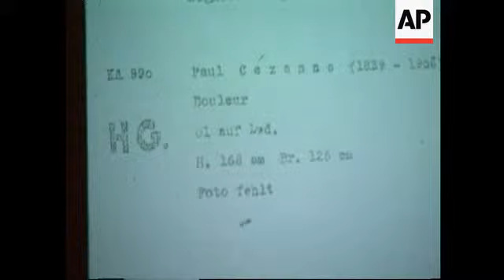Switzerland -Dispute over looted art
(25 Jun 1997) T/I:   10:20:15
A conference in Geneva, Switzerland, discussed on Wednesday (25/6) the contentious issue of art works and other treasures looted by the Nazis.
The conference - "Property and Restitution - a moral responsibility to history" - was organised by the Simon Wiesenthal Centre. Participants discussed recent reports that Switzerland allegedly profited from gold and treasures that rightly belonged to Jews killed in the holocaust.
And it concentrated on the fate of art works seized by the Nazis.
SHOWS:
GENEVA, SWITZERLAND. 25/06.
(English commentary from Hector Feliciano runs throughout)
WS conference;
MS slide on projector;
CU letter on projector screen, cataloguing paintings;
CU paintings on slides seen on projector screen;
SOT, Hector Feliciano, author of "Le Musee Perdu" (English), saying that owners have started claiming for their seized paintings, but that none have been returned, and that museums don't often look for the provenances of the paintings, even though it is an easy task to do so;
VS stills of paintings from slides on projector screen;
SOT continues, Feliciano, saying that collectors don't want to return the paintings to the original Jewish owners;
WS conference;
SOT continues, Feliciano, saying that the paintings' histories are like a Bermuda Triangle, in which they just disappear.
1.48